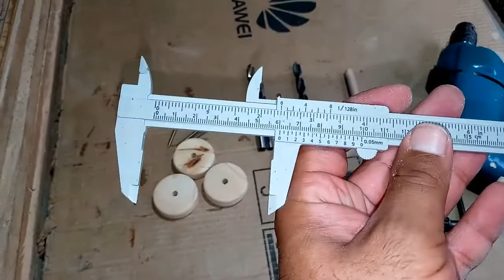CABIDEIRO DE MADEIRA PASSO A PASSO / WOODEN HOOK STEP BY STEP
Pra quem não me conhece e estão aqui pela primeira vez, SEJAM TODOS BEM VINDOS ao NOSSO CANAL eu me chamo Émerson Leno.

Lembrando não deixe de se inscrever no canal e ativar o sininho das notificações, e de deixar o seu like, e se não for pedir muito, compartilhe com seus amigos da marcenaria ou não.

Hoje vamos aproveitar as rodinhas de madeira que tiramos para fazer o suporte SLOPE. E vamos fazer cabideiro com essas peças.

A parte principal desse projeto, é na perfuração para colocarmos a cavilha e o parafuso, se vazar ambas as brocas, vamos perder a peça. Por que no meio tem que ficar como se fosse uma arruela.

Esse projeto é fácil de fazer, e fica um bonito trabalho, usamos a madeira pinus, está aqui nesse vídeo, então faça você mesmo, fica uma verdadeira arte em madeira.

E madeira não é difícil de se encontrar, madeira de demolição, leve do lixo ao luxo.

Vou estar deixando um link como fazer cavilha, blz.

Muito obrigado `a todos por estar aqui, não deixe de se inscrever,  para você não perder os próximos vídeos, e vem muito trabalho bom por ai.